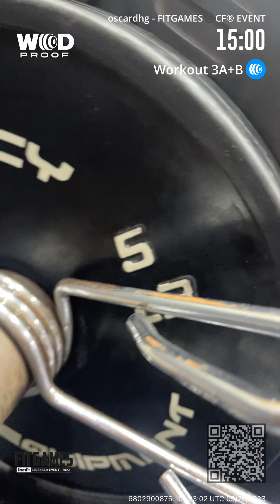Vero veneri fitgames 2023 nasty girls